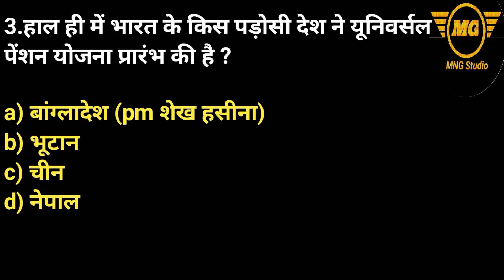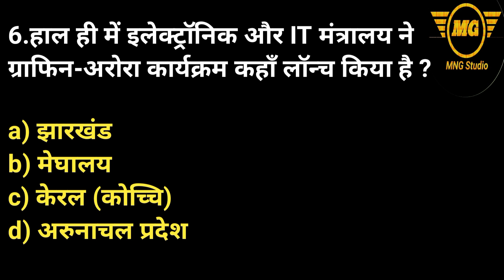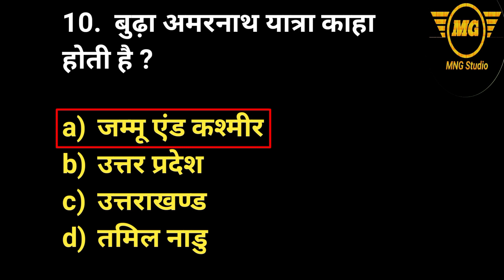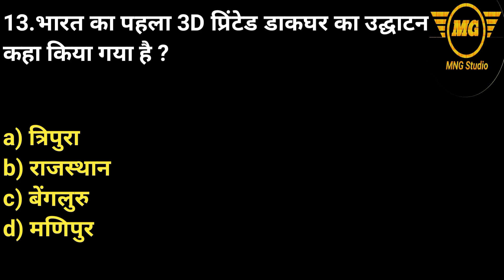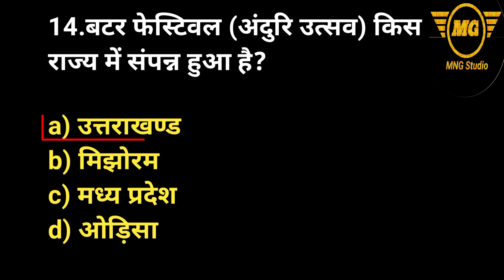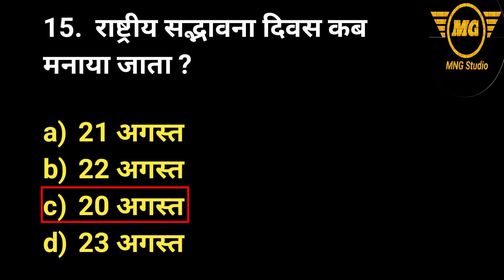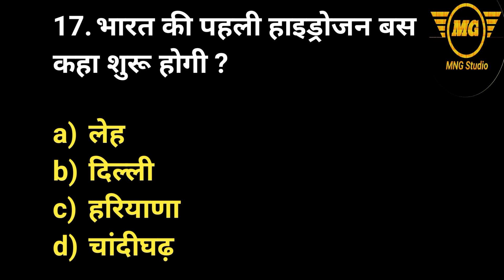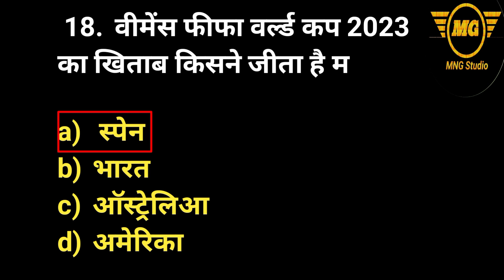21to22 Aug 2023 current affairs for ssc,police,railway,etc..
today news # Daily current affairs today # 21 August 2023 Today current affairs
well come to your channel 'mng studio'

friends इस video में 21to22 August 2023  current affairs  Top most important question लिए गये है। आपका कम समय मे फटाफट रिवीज़न हो इसलिए ये विडिओ आपके लिए बहुत helf full रहेगा।

# weekly current affairs 24 to 30 july 2023 in hindi
पुस्तक एवं लेखक
# Book and author
# पुरस्कार एवं प्रथम व्यक्ति
#  puraskar and pratham vyakti
# award and owner
# award and fist humne
# Top 25 GK questions series
# gk mock test
# gk previous question
# gk/gs mock test
# अविष्कार एवं शोदकर्ताएं
# ssc gk
# 7 to 12 august 2023 weekly current affairs show